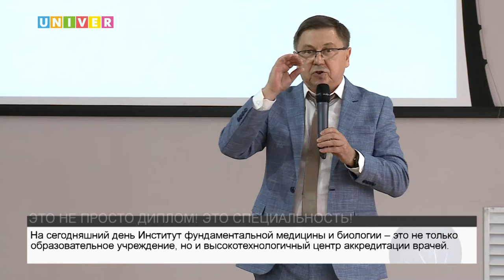ЭТО НЕ ПРОСТО ДИПЛОМ! ЭТО СПЕЦИАЛЬНОСТЬ!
Из всех наук, без сомнения, медицина самая благородная, а врачи - это люди, которые иногда дорисовывают на ладони линию жизни.  Посмотреть на начинающих специалистов вы сможете далее в сюжете.